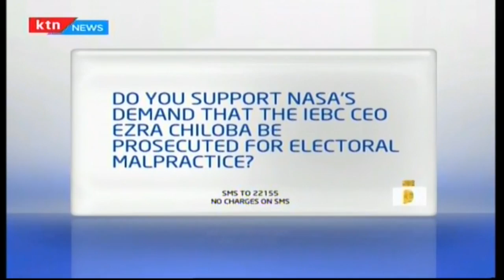Wafula Chebukati: We are ready to conduct another presidential election